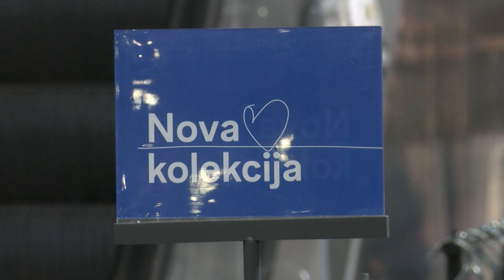Vijesti iz Portanove - Inspiriraj se novim kolekcijama